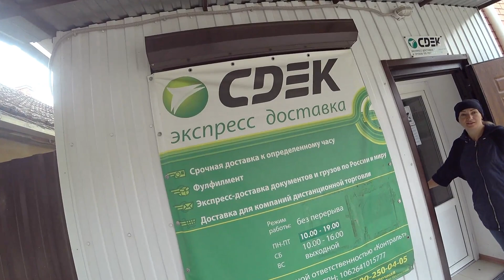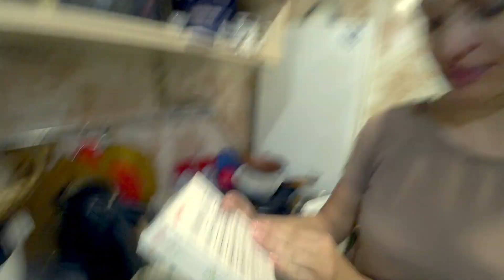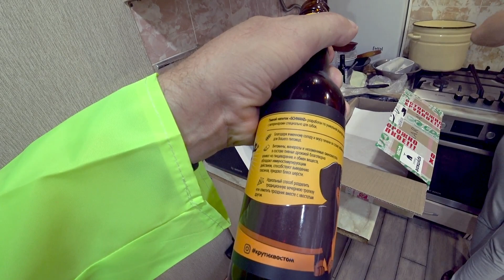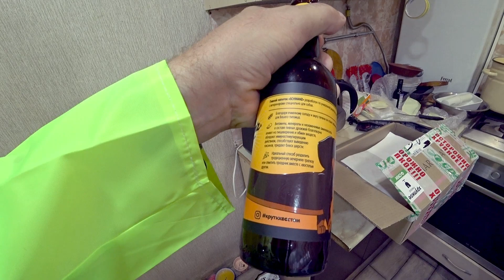🔥 Посылка от подписчицы. \\ Такого я еще не видел. \\ Жизнь на юге России. 👍